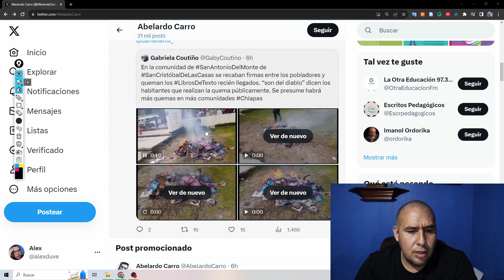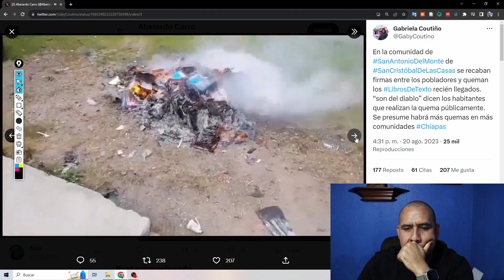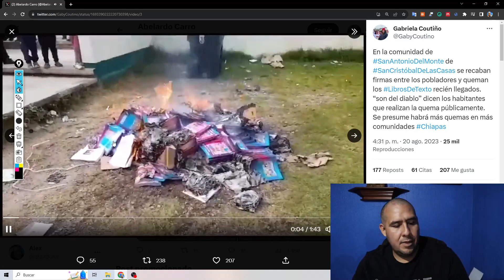Queman libros de texto 📚🔥 de la NUEVA ESCUELA MEXICANA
En esta ocasión en Alex Duve material para docentes te compartimos que algunos lugares del México están quemando los libros de texto.